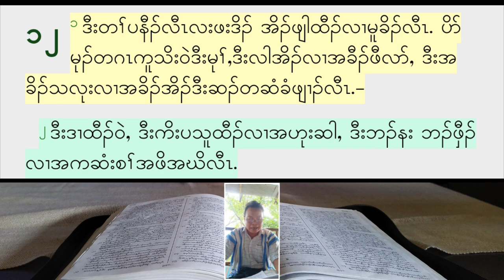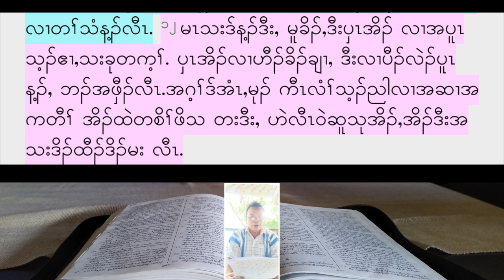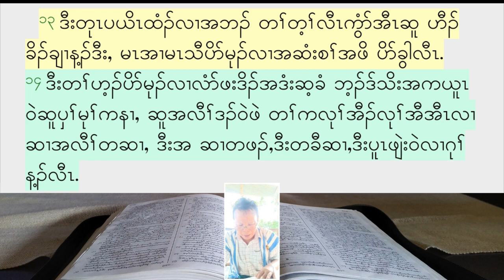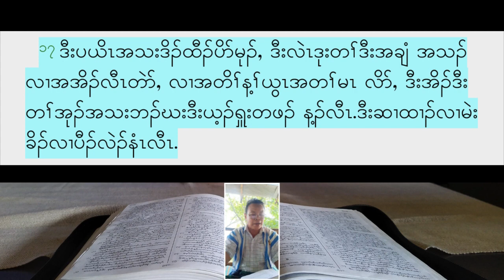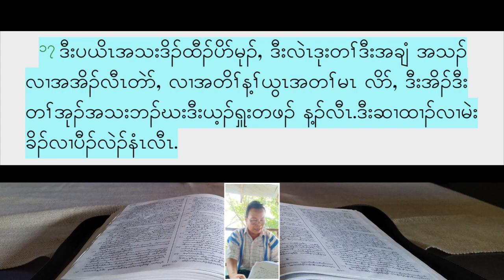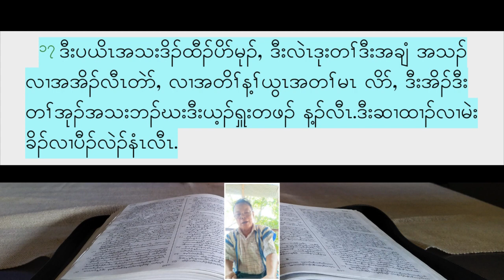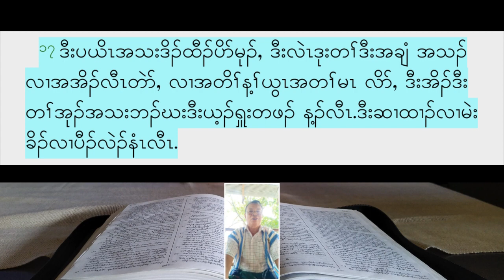Revlation 12 (Explained in Karen) by Pastor Ler Htoo